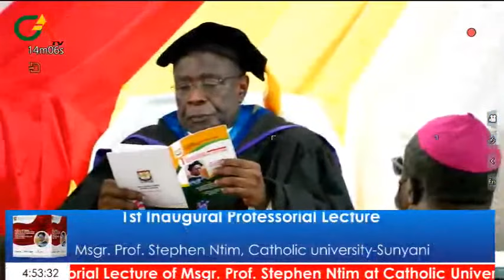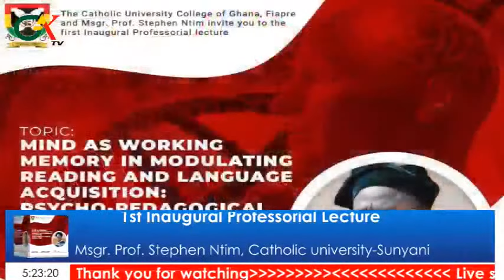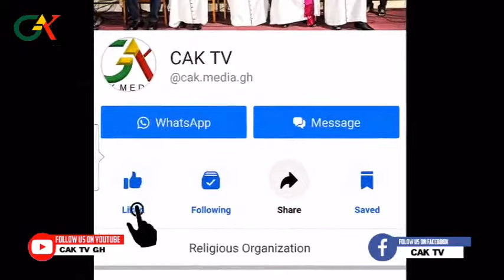1st Inaugural Professorial Lecture of Msgr. Prof. Stephen Ntim at Catholic University, Sunyani.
1st Inaugural Professorial Lecture of Msgr. Prof. Stephen Ntim at Catholic University, Sunyani - Fiapre. 21st Oct., 2021

.Call CAK Media for any video coverage production via 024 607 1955 or 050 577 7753.